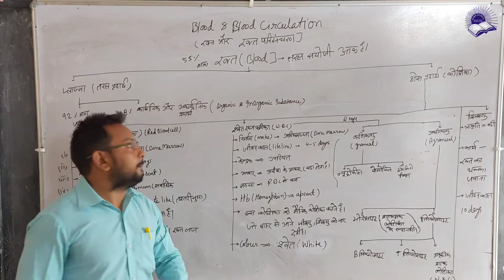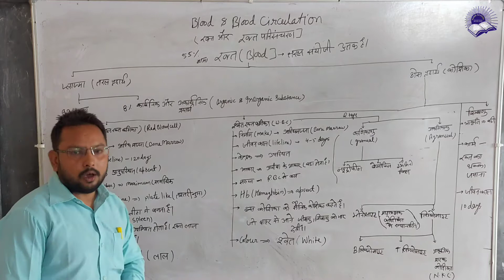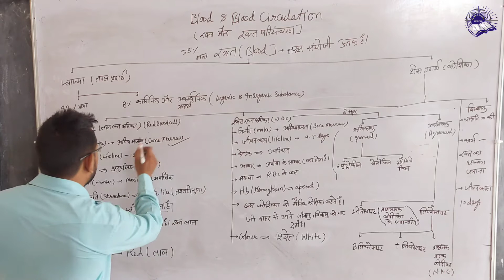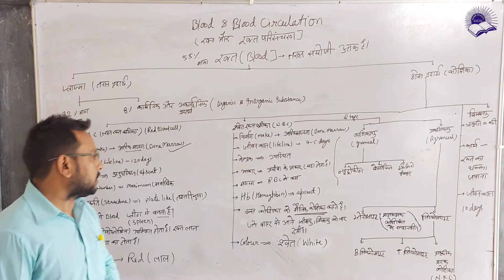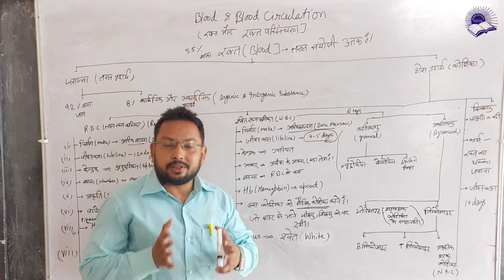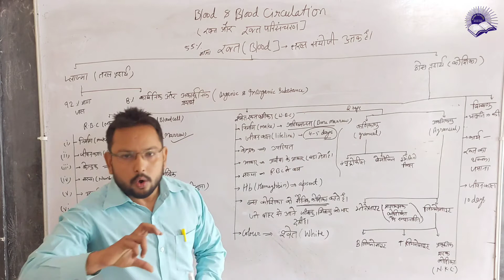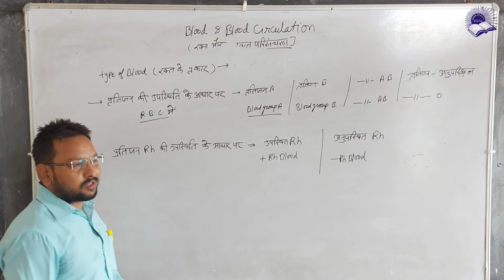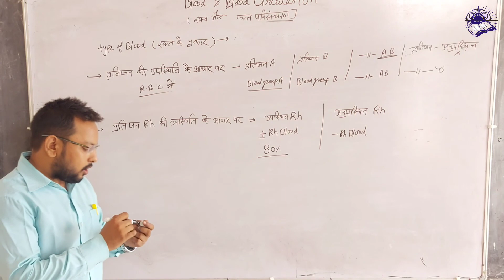Blood and Blood Circulation ||Class-10th Science | Aunik secondary school